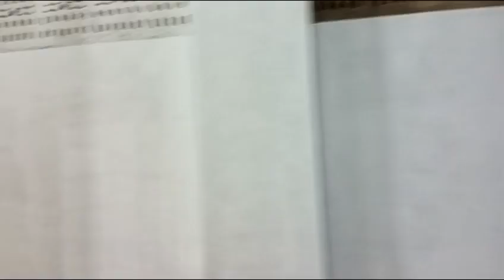بربادی سے بچنے کے لئے اللّه کا تحفہ#Worldcup2023 videoviral Muneer mlog